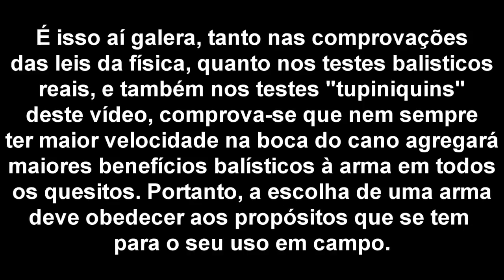CAVITAÇÃO PORQUE UM PROJÉTIL ABRE UM ORIFÍCO MAIOR QUE ELE EM UM ALVO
Vídeo demonstrando o efeito de cavitação causado por projéteis das armas de ar comprimido, enfatizando o fato de que uma arma de menor velocidade causa uma cavitação maior que uma de maior velocidade.